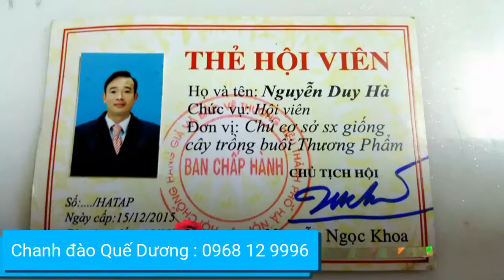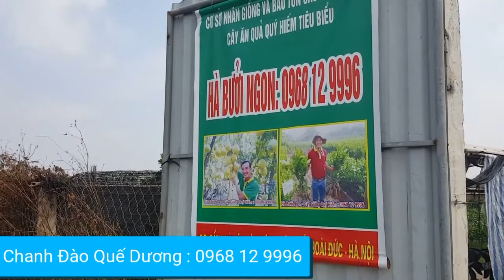CHANH ĐÀO QUẾ DƯƠNG : 0968 12 9996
CHANH ĐÀO QUẾ DƯƠNG : 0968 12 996